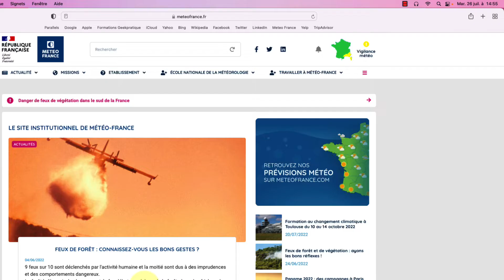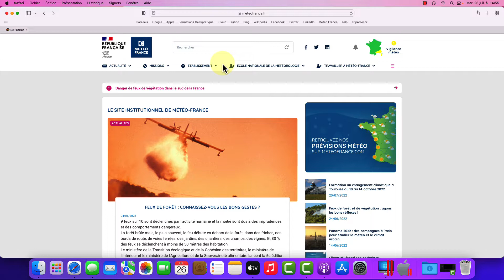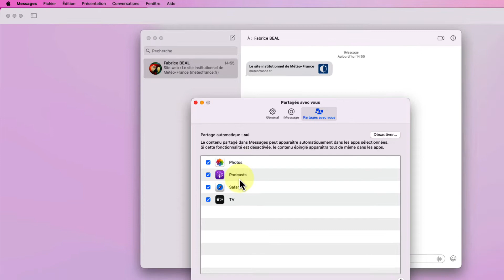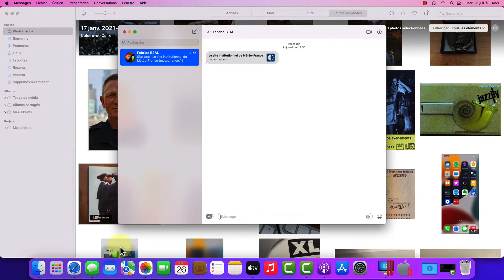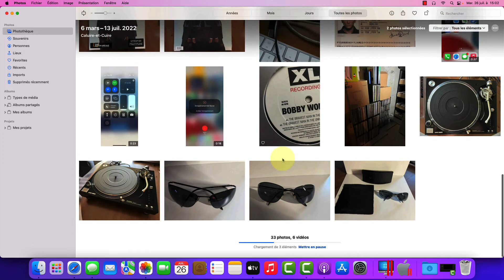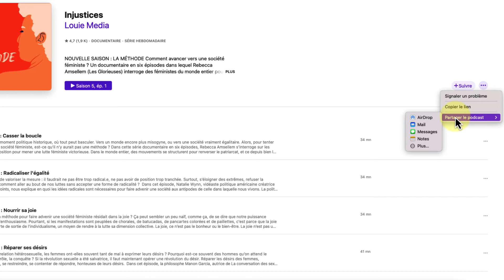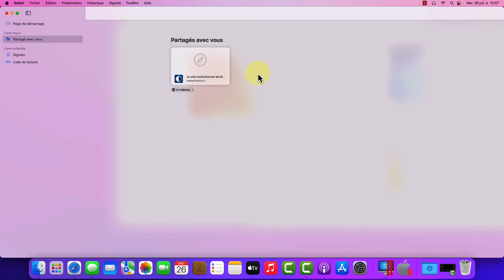macOS Monterey : Comment partager liens, photos, émissions TV et podcasts dans Messages